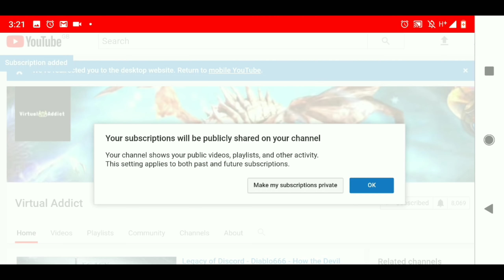Legacy of Discord - Diablo666 - Battle in CsP100 Enemy with Divine Aura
Cross Server plunder war I hope you enjoy the game footage from Legacy of Discord furious wings.
Diablo666